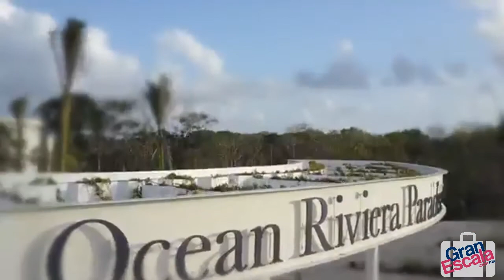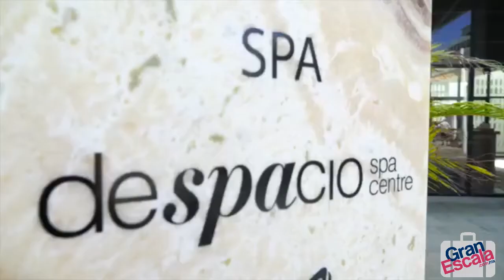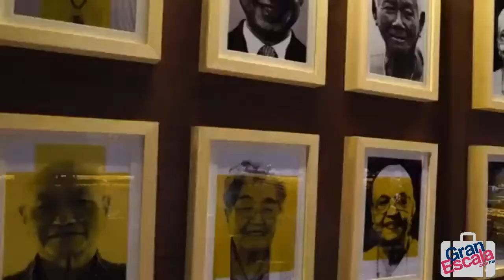Ocean Riviera Paradise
El Ocean Riviera Paradise es un resort cinco estrellas de nueva construcción, situado en primera línea de mar en la Riviera Maya, muy cercano a Playa del Carmen. Destaca por su gran magnitud además de su moderna arquitectura e impactante interiorismo de inspiración mediterránea. Cuenta con numerosas piscinas, una de ellas en la misma arena de la playa y a pocos metros del mar, una exuberante vegetación propia de la zona, diez restaurantes, doce bares y una zona deportiva. Dispone también del servicio Privilege, Exclusive Rooms and Services, Despacio Spa Centre, centro de buceo Dive It! y una amplia oferta de animación para toda la familia.

Ubicación: Playa del Carmen, QR (a 5 kms de la 5a Avenida)

5 piscinas exteriores (1 piscina infantil)
10 restaurantes y 11 bares, Mike´s Coffee y heladería
Deportes acuáticos no motorizados
Centro de buceo Dive It! y deportes acuáticos motorizados ($)
Teatro, discoteca y boliche
13 salones de reuniones
Centro comercial
Servicio a la habitación 11am a 11pm sin costo (24 horas sin costo en la sección Priviledge)
Servicio de lavandería ($), servicio de babysitter ($), casa de cambio y alquiler de coches ($)

Restaurantes, bares y centros de consumo:
Villa Marina: Buffet internacional
Blue Moon: Cocina de autor, internacional a la carta
Sakura: Oriental
Margarita: Mexicano
La Locanda: Italiano
Route 66: Americano y sports bar
Amaranto: Buffet internacional
Pez Vela: Cocina caribeña frente al mar
Steak House: Cortes y grill
Mike's Coffee: Cafes, tes y pastelería casera
Heladería
Piano bar
Lobby bar
Sports bar
Snack bar daisy
4 Swim up pool bars
Beach bar
3 Snack bars

Gran Escala: Plaza Fiesta Local 22. Mérida, Yucatán. México.